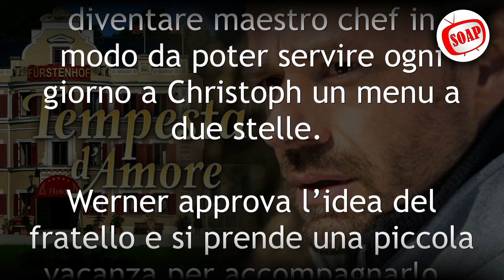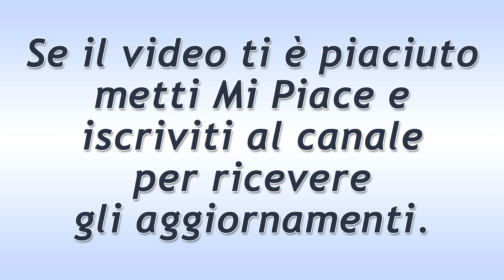Tempesta d'Amore Puntata del 7 Giugno 2022: La Bugia Di Erik!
Tempesta d'Amore trama puntata di oggi martedì 7 Giugno 2022!
Gerry va in giro irrequieto tutto il giorno. Erik gli ha fatto credere che il suo braccialetto alla caviglia è una sorta di pedometro e che riceverà una ricompensa in denaro se farà tantissimi passi. Quando poi il Vogt rimette il braccialetto per recarsi in tribunale, promette al ragazzo di esaudire un suo grande desiderio.